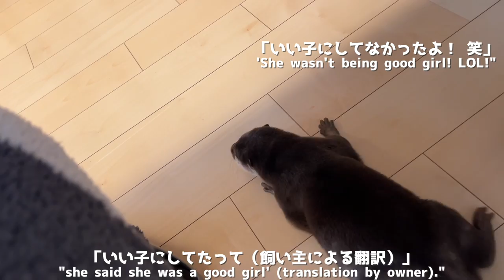ママに怒られるとパパに助けを求めに行く賢いカワウソ smart otter who goes to her dad for help when her mom gets mad at her.